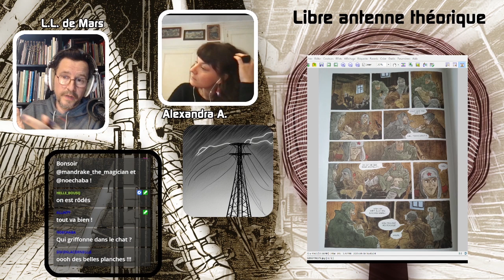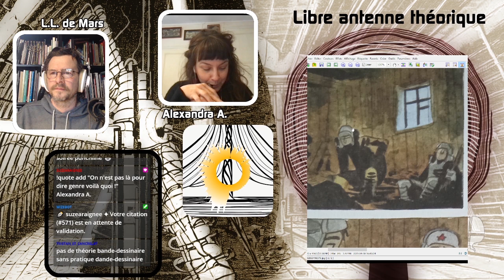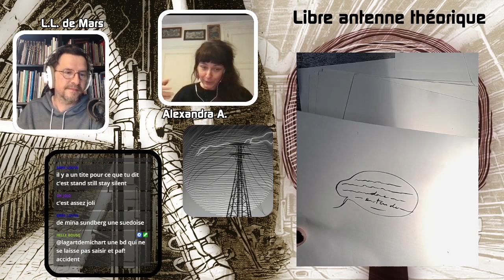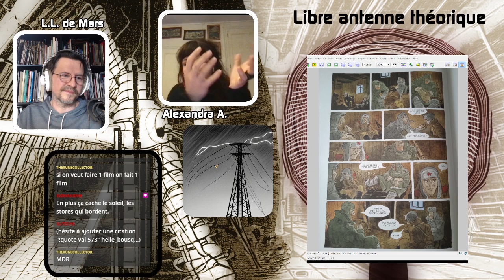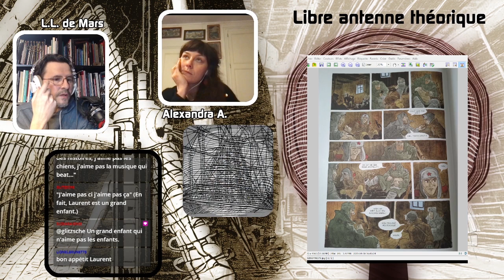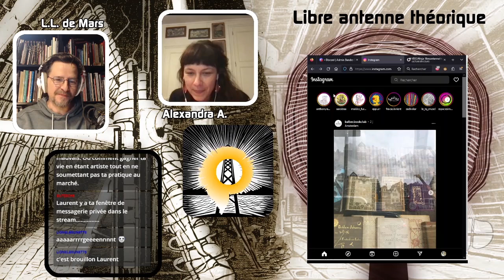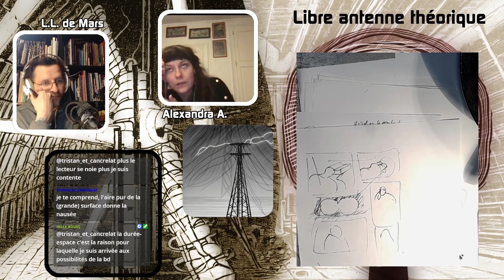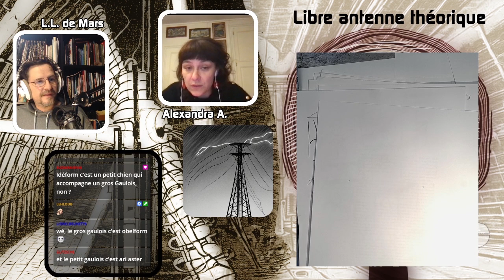Libre antenne théorique pour les bandes dessinées, avec A. Achard et L.L. de Mars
Cette émission est destinée aux auteurs et autrices de bandes dessinées dont l'œuvre est encore jeune et s'ouvre à leurs questionnements théoriques.
Alexandra A. & L.L. de Mars les accueillent tous les mois pour que se posent des questions théoriques de toutes sortes, en formulant, au passage la forme fantasmatique prise par la théorie.
Merci pour leurs participations à Sarah, Grim & Lucie.